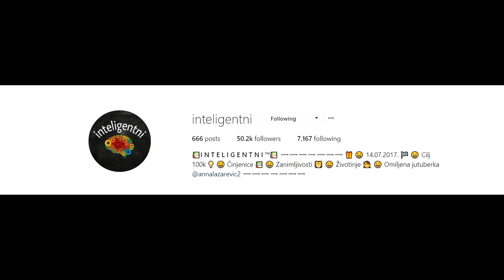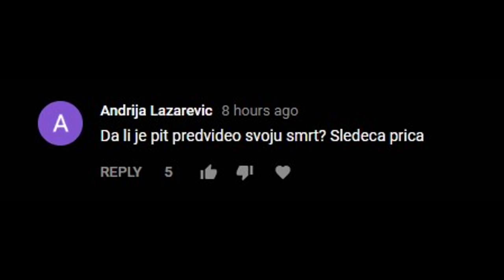KOSARKAS I VELIKA NBA LEGENDA KOJA JE SEBI PREDVIDELA SMRT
Najpouzdaniji i najjefitniji coinsi za NBA Live Mobile i NBA 2k18:
Iskoristite kod stex za 7% POPUSTA